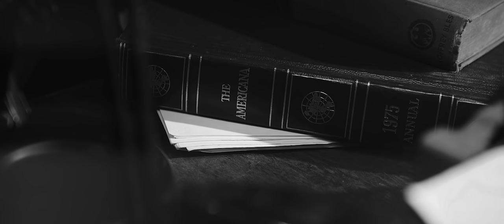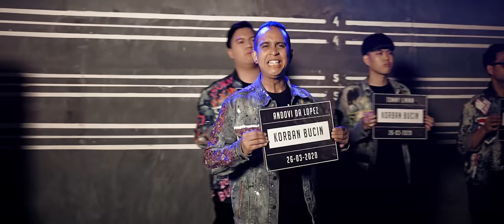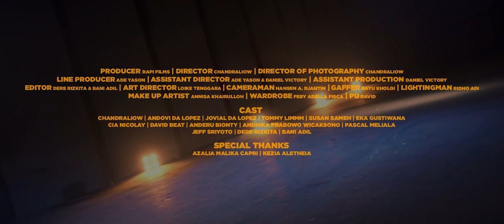BUCIN [Official MV] - Andovi Da Lopez, Jovial Da Lopez, Chandraliow, Susan Sameh feat. Eka Gustiwana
BUCIN a NETFLIX ORIGINAL | 18 September 2020 only on NETFLIX.

MUSIC PRODUCTION
Songwriter: Chandraliow, Jovial Da Lopez, Andovi Da Lopez, Susan Sameh & Eka Gustiwana.
Music Producer: Eka Gustiwana x SxD
Saxophone: Jeff SxD
Mixing Mastering: Dhandy Annora

Producer: RAPI FILMS
Director: Chandraliow
Director Of Photography : Chandraliow
Line Producer: Ade Yason
Assistant Director: Ade Yason & Daniel Victory
Assistant Production: Daniel Victory

Editor: Dere Rizkita, Bani Adil
Art Director: Loike Tenggara
Cameraman: Hansen Adrian Djantin
Gaffer: Bayu Kholqi
Lightingman: Ridho Adi

Makeup Artist: Annisa Khairulloh
Wardrobe: Feby Adella Fisca
PU: David

MV CAST
Chandraliow | Andovi Da Lopez | Jovial Da Lopez | Tommy Limmm | Susan Sameh | Eka Gustiwana | Jeff Sriyoto |
Cia Nicolay | David Beat | Anderu Bionty | Andhika Prabowo Wicaksono | Pascal Meliala
 | Dere Rizkita | Bani Adil

Azalia Malika Capri | Kezia Aletheia